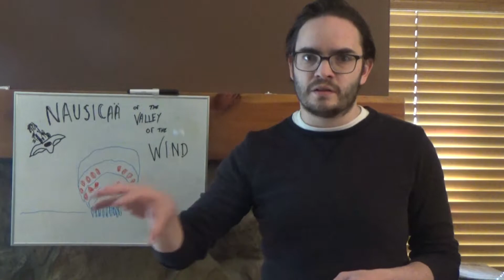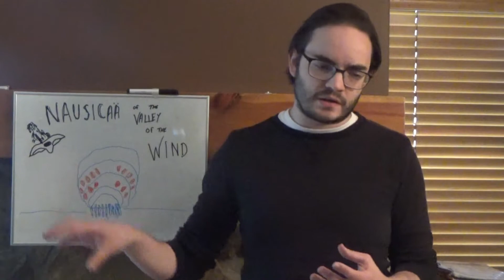Nausicaa of the Valley of the Wind Review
In the third installment of my lookback at the films of Hayao Miyazaki and Studio Ghibli, I review Nausicaa of the Valley of the Wind.